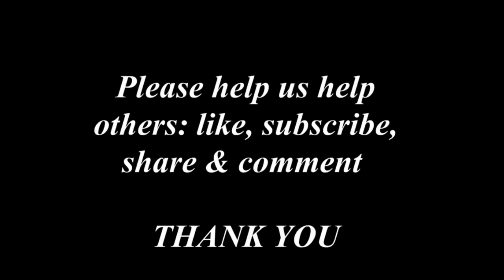Gonstead chiropractor Dallas Tx | My Why & The reason i Run every Day |Back pain all my life until…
Dr. Pearlman , a Gonstead chiropractor In Dallas Tx reflecting on his “why” and ( also ) why he Runs every day 🏃✊🏼

Gonstead chiropractic is a safe and effective way to get your pain reduced and  health In order moving forward.

WE ARE HERE to Heal, Educate and Empower our patients.

🌟We actually have a podcast dedicated to community, health, wellness and more🌟
*links below*

Dr. J Pearlman  D.C.  Specializes in GONSTEAD Chiropractic serving Dallas, Richardson, Collin county and beyond.

We can reduce the pressure in your spine/spinal joints that is actually nerve pressure causing muscles and glands to be dysfunctional.

Paramount Chiropractic & Wellness specializes in the Gonstead Method of chiropractic and adds nutrition (with an emphasis on proper ketogenic eating) with gut rehab as a Complement to the  practice .

Paramount Chiropractic & Wellness

Office information:
Located at:
1201 Richardson  Drive, Suite 130

*results vary and can never be guaranteed
*nothing I SAY in this video is to be taken as medical advice